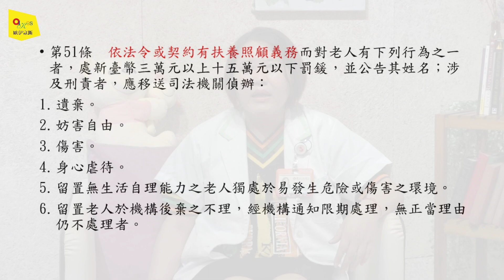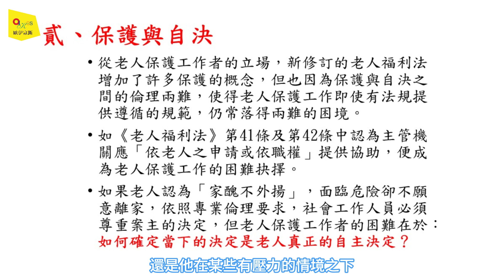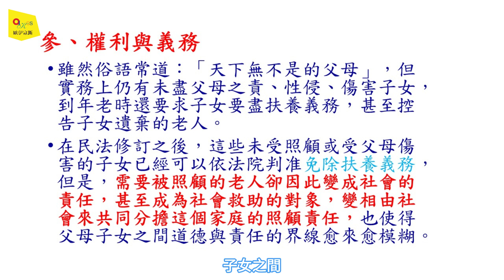爺爺奶奶被不當對待，怎麼辦? | 老人保護知多少 Pt.2 [OIKOS健康講座 ]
今天 OIKOS與您分享
不論是長輩、子女或是照顧者都該知道的：
老人福利法

老人福利法於民國69年制定，
此外也有相關聯的身心障礙者權益保障法，與家庭暴力防治法。

若是有長輩的身心健康受到傷害、
被照顧機構不當對待，
甚至是被家庭忽略、遺棄，
都有相關罰則與處理方式。

面對後輩與長輩之間的照顧議題，
不論是長輩覺得未收到完整照顧，想申請遺產的轉讓，
或是子女當初被不當對待，想申請免除撫養義務，
台北馬偕社會服務室  樊世英社工師
將會逐一為我們解說，
一起來瞭解～